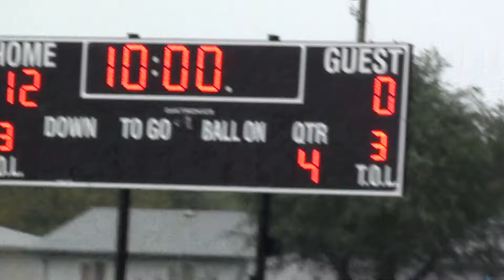Kyle's football game.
2010 he is number 54